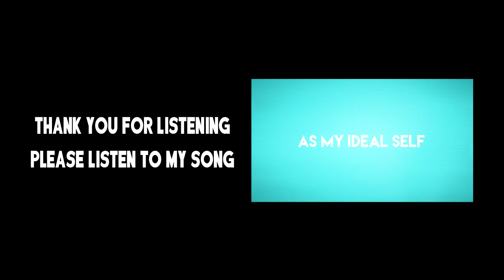Justin Bieber - purpose cover (Ryuhei from THE TRUSTED)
I am from Japan.singer song writer

Filmed by Ryosuke Naito
Edited by Kosuke Matsuoka